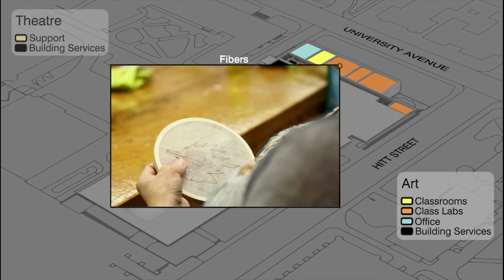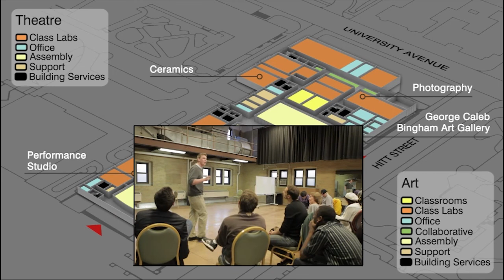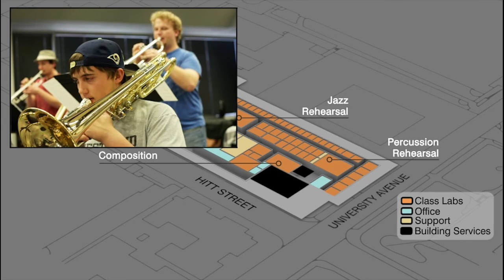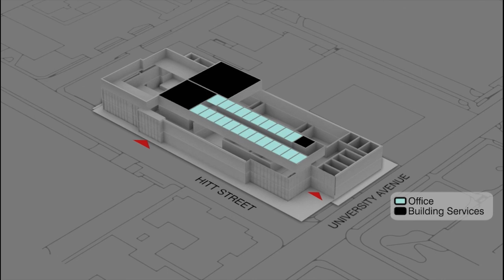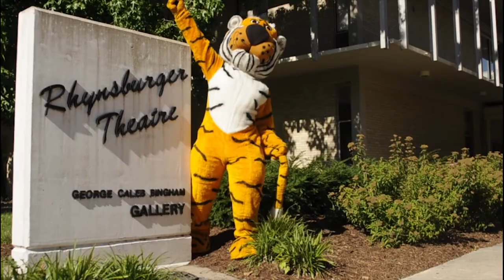Sinquefield Gift Announcement 2015